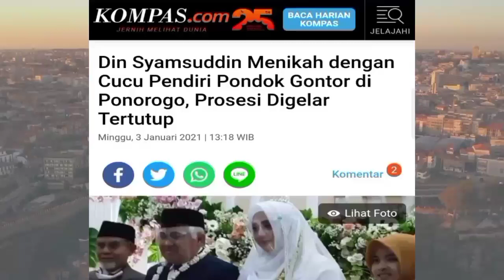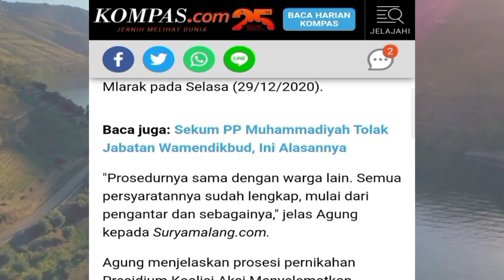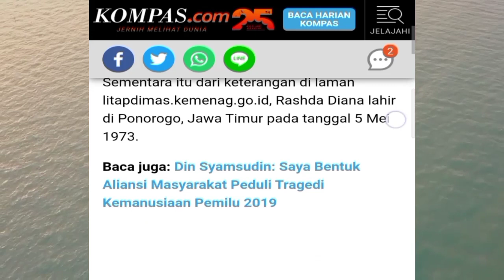Din Syamsuddin Menikah dengan Cucu Pendiri Pondok Gontor di Ponorogo, Prosesi Digelar Tertutup.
Mantan Ketua Umum PP Muhammadiyah, Din Syamsuddin menikah dengan Rashda Diana di Pondok Modern Darussalam Gontor, Ponorogo, Minggu (3/1/2021).

Prosesi pernikahan mereka digelar tertutup dan hanya dihadiri oleh keluarga dekat.

Rashda Diana adalah cucu pendiri Pondok Modern Darussalam Gontor, KH Imam Zarkasyi.